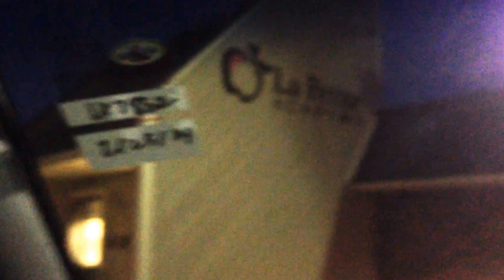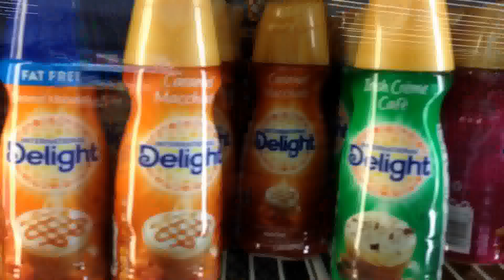VLOGMAS 2014 Day 3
2014 Vlogmas Day 3!